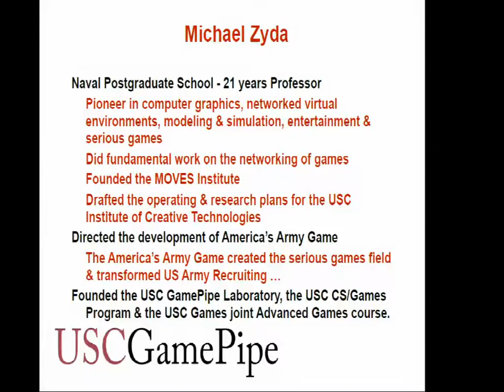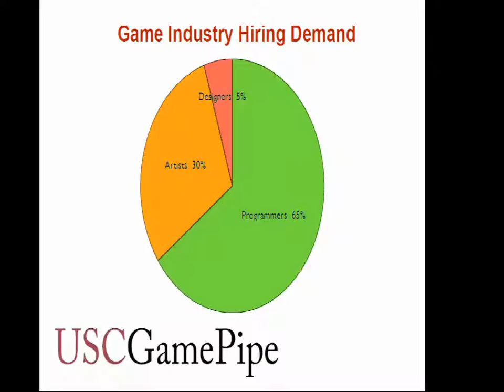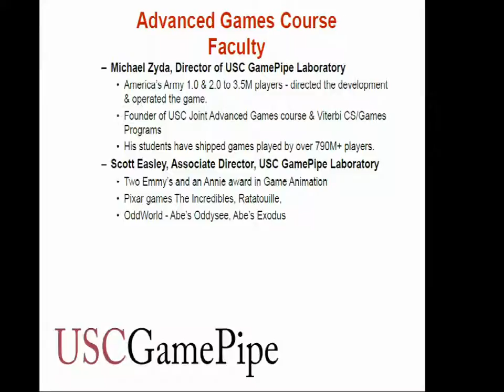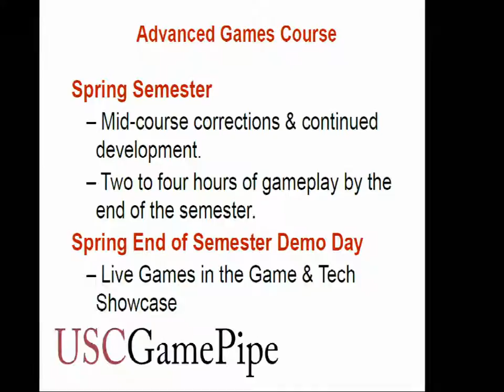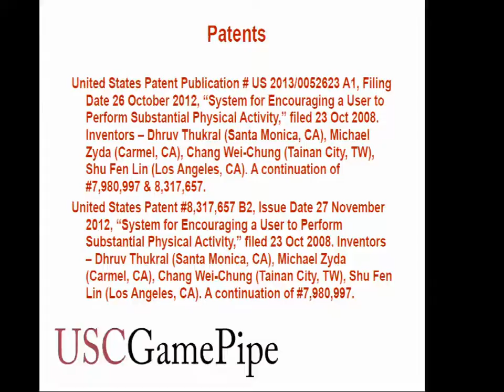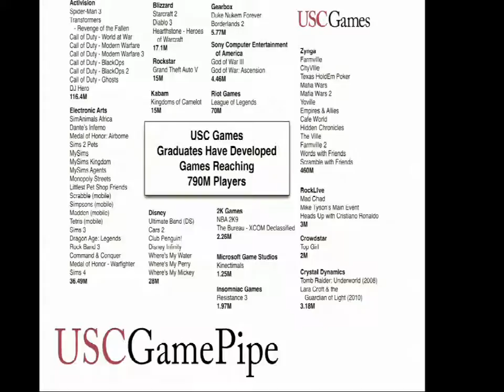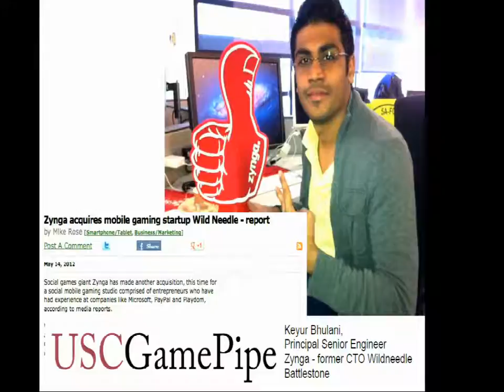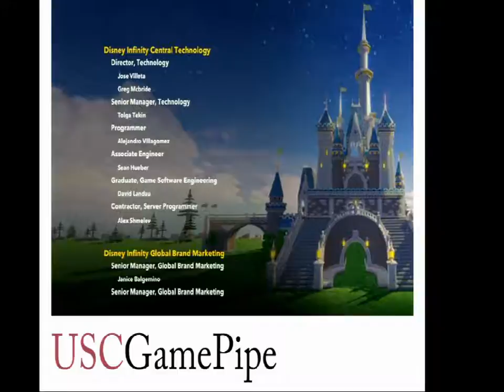USC M.S. Computer Science - Specialization in Game Development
Presentation for the Fall 2014 M.S. Computer Science New Graduate Student Orientation by Dr. Michael Zyda.